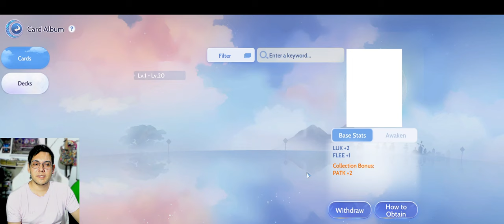Ragnarok Origins: Motivos para continuar jogando